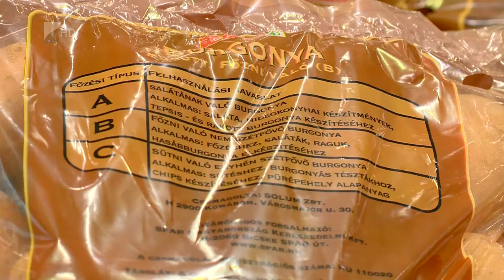Jelölhető a GMO mentes termék - Kölcsey Tv